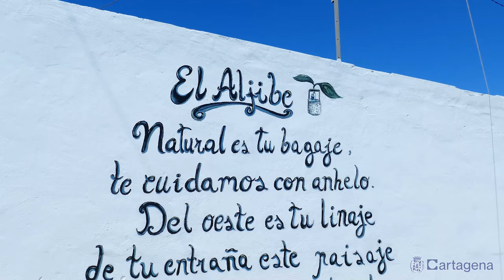Los Díaz, Los Corteses y Los Roses comienzan sus Fiestas de San Juan inaugurando el Rincón del...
El Ayuntamiento de Cartagena ha hecho posible que Los Díaz de Canteras, Los Corteses y Los Roses recuperen su popular aljibe, que además de recobrar su tradicional belleza como espacio comunitario, sirve para el riego del jardín que lo rodea.

La alcaldesa de Cartagena, Noelia Arroyo, ha presidido la inauguración del nuevo entorno, que cuenta también con un nuevo mural de cerámica realizado por los vecinos, y que rinde homenaje a las antiguas lavanderas, gracias al apoyo de la Universidad Popular en ese compromiso del Ayuntamiento por impulsar acciones que pongan en valor el patrimonio histórico y cultural de todos los barrios y diputaciones del municipio.

Acompañada de vecinos y de miembros de la Asociación de Vecinos de estos parajes de Canteras, Noelia Arroyo ha destacado el valor de “este elemento característico de la zona, del ámbito rural, que cumplía un servicio a este núcleo vecinal, como lavadero y también abastecía de agua a los vecinos”.

La puesta de largo de este nuevo espacio ha supuesto el inicio de las Fiestas en honor a San Juan que Los Díaz, Los Corteses y Los Roses quieren recuperar. Celebraciones, ha recordado Arroyo, que “siempre son una buena ocasión para recordar el verdadero valor de la vecindad y cuáles son nuestros orígenes y tradiciones”.

Durante su visita, la regidora también ha podido comprobar in situ el trabajo realizado en el marco del Plan Asfalto del Ayuntamiento que, dando respuesta a la petición de los vecinos, ha posibilitado la mejora de una calle que requería de nuevo hormigón impreso para facilitar el tránsito por la misma.

MÁS INVERSIÓN PARA BARRIOS Y DIPUTACIONES

El Ayuntamiento de Cartagena cuenta para el Plan de Barrios y Diputaciones, para el periodo 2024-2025, con cerca de medio millón más que el anterior ejercicio, gracias a los fondos de la Comunidad, que aporta 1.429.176 euros, frente a los 969.628 que entregó para 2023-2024. Estos fondos regionales se incluyen en el montante total que el Ayuntamiento destina al Plan de Barrios y Diputaciones, que asciende a 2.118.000 euros.

Entre todos los proyectos que se ejecutan con cargo a este Plan destacan los que inciden de un modo especial en la mejora de los espacios que promueven la convivencia social. Es el caso de las mejoras previstas en los locales sociales de La Aparecida o San Ginés, la recuperación integral del palmeral de Cabo de Palos.

También los proyectos en materia de Seguridad tienen un peso importante en este plan y un ejemplo de ello es el cuartel de policía de Los Dolores, que ocupará una superficie superior a los 500 metros cuadrados.